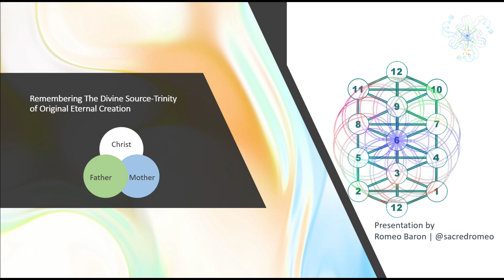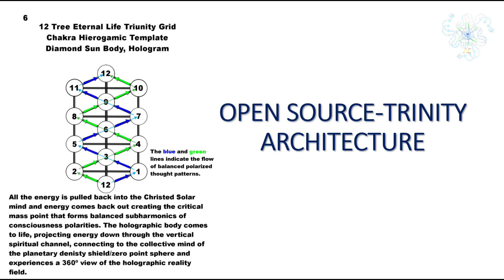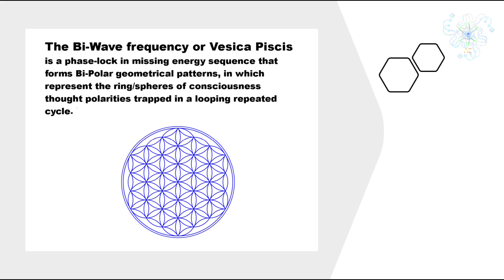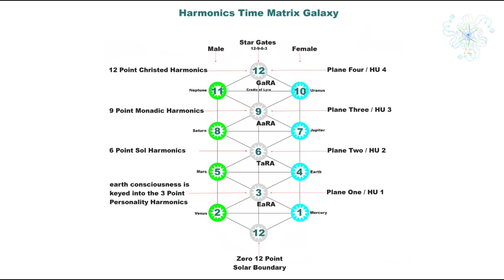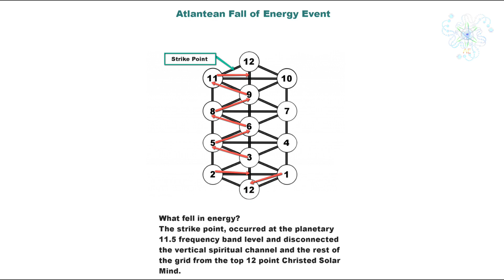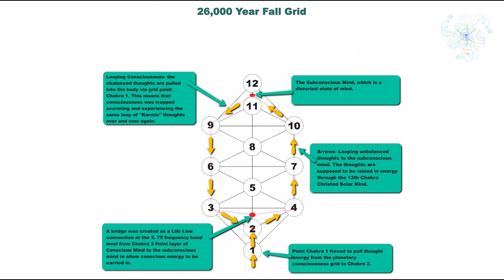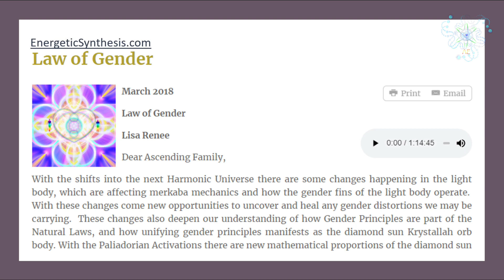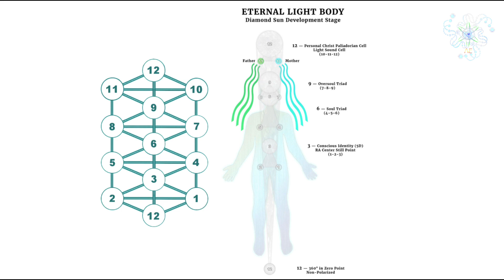Remembering The Divine-Source Trinity Of Eternal Creation 2023 (Updated)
This presentation outlines some key concepts related to the "Diamond Sun Hierogamy" template and the "Eternal Life Triunity Grid":

- It describes the original divine blueprint of the 12 Tree Eternal Life Triunity Grid, representing the Trinity architecture of creation, and how this was distorted in a "Great Fall" event long ago. This caused separation and imbalance between male and female polarities, resulting in the "Fall Grid."

- It explains how the Fall Grid disrupted the grid system's natural energy phasing and flow. This trapped consciousness in lower frequency loops and blocked connection to the higher Christed consciousness.

- It shares how the original Triunity Grid template has been realigning and anchoring since 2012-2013, allowing healing and rebalancing. This enables the embodiment of the Diamond Sun Light Body template.

- It illustrates connections between the Triunity Grid, sacred geometry, and the clock face - showing how the clock reflects energy accretion cycles following an Eternal Spiral. It correlates grid points to the clock.

- It describes the healed Triunity Grid flow characteristics, such as energy expanding and contracting through the grid points. It contrasts this with the imbalanced Fall Grid.

- It explains concepts like the subconscious mind, negative alien agenda, universal harmonic levels, gender principles, hierogamy, and aspects of the ascension process.

- Overall, it provides an overview of humanity's journey of healing and reclaiming this divine blueprint of creation through grid realignment and spiritual ascension. The Triunity Grid is the key to embodying higher consciousness states of being.

I worked hard to put this together properly. I hope this helps connect some serious dots. Please share it everywhere.

The Truth of Inner Creation has been hidden in plain sight!
Tick Tock 🕛  Clock.
The Reclamation of Christos, The Divine Source-Trinity of Creation - Hierogamy Chakra Realignment Healing Mission has enormously succeeded.